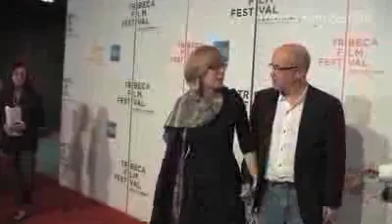Ed Burns on 'Newlyweds'